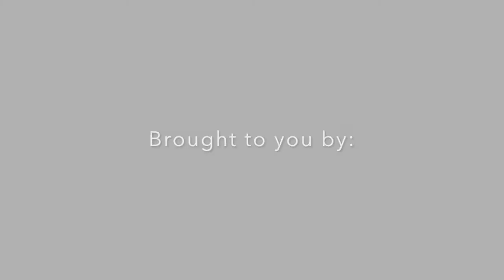Greg Gaultier vs Christian Yuen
2017 Gaultier / Farag Exhibition, May 13 Patron Vs PROs